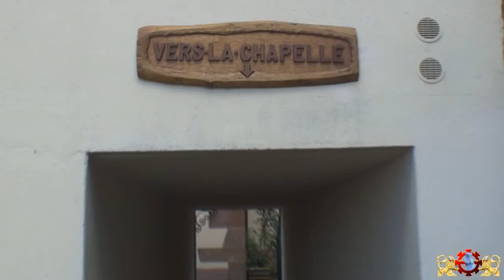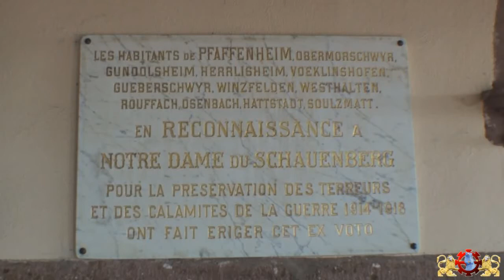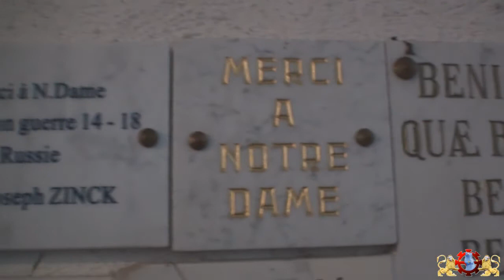Notre-Dame du Schauenberg lieu de pèlerinage Alsacien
Une légende du XVè rapporte qu'en ces temps les habitants de la plaine d'Alsace virent les pentes de la montagne au-dessus de Gueberschwihr et de Pfaffenheim s'illuminer. On appela dès lors cet endroit : Schauenberg (" Schau im Berg ", ce qui signifie " Regarde la montagne "). L'ermite, frère Udalric, construisit là une chapelle et s'y retira. La beauté extraordinaire du site y attira beaucoup de fidèles. C'est ainsi que le Schauenberg devint lieu de pèlerinage.